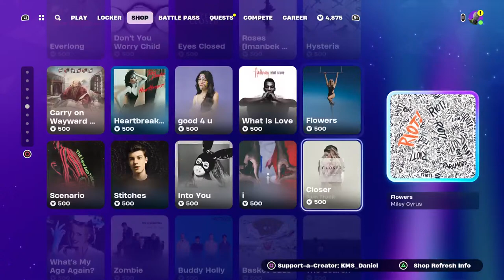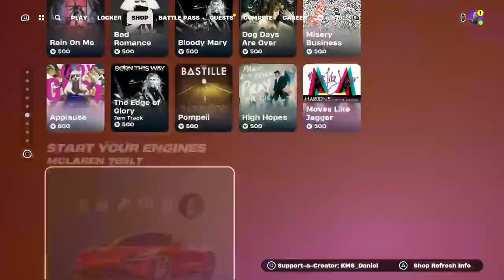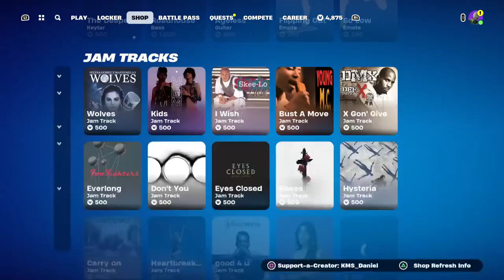Live Fortnite România Jucam custom cu abonații!